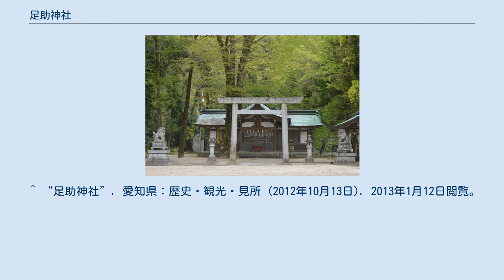足助神社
足助神社（あすけじんじゃ）は、愛知県豊田市足助町にある神社。
 祭神の足助重範（あすけ しげのり 1292年（正応5年）- 1332年（元弘2年・正慶元年）5月3日）は、三河国の武士で足助氏の七代目惣領。
足助貞親の子で、別名として次郎、或は三郎とも。
 元弘の変に於いては笠置山に最初に駆けつけて籠城軍の総大将を務めたが、陥落後に捕縛。
翌年、六条河原で斬首された。
「楠廷尉秘鑑」には笠置山で討死したと記されている。
 重範の死後、足助氏の趨勢が衰えて全国に散り散りとなった事や、三河地方は室町幕府の重臣を多く輩出した土地である事から、足助氏の痕跡は地名以外ほとんど残らず、地元においても重範は永らく「賊軍の将」として語るのをはばかられてきた。
 しかし1891年（明治24年）に明治天皇から正四位を贈られて名誉を回復。
1893年（明治26年）に熱田神宮が神明造に建て替えられた際に摂社の一つを譲り受け、1902年（明治35年）に東加茂郡の郡社（社格は無格社）として足助神社が創建された。
1933年（昭和8年）には従三位を追贈され、顕彰運動も活発化。
縣社、更に別格官幣社に昇格させる計画が立てられ、1943年（昭和18年）頃には新たな社殿の造営などが行なわれたが、敗戦に伴い中断。
顕彰運動も立ち消えとなり、再び元の場所（現在地・足助八幡宮の隣）へ遷座した。
 足助神社の例祭。
かつては重範の命日にあたる5月3日に行なわれてきたが、近年では4月第2日曜に行なわれる。
 ^ “足助神社”. 足助観光協会 (2012年1月10日). 2013年1月12日閲覧。
 ^ “足助神社”. 愛知県：歴史・観光・見所 (2012年10月13日). 2013年1月12日閲覧。
 ^ “足助春祭り”. 足助観光協会. 2013年1月12日閲覧。